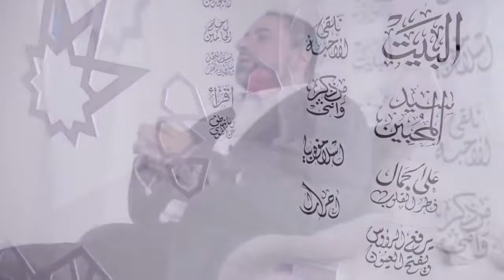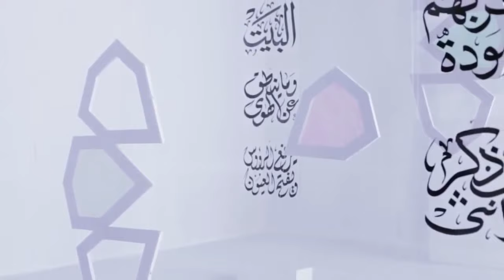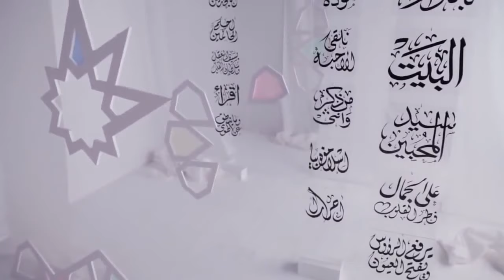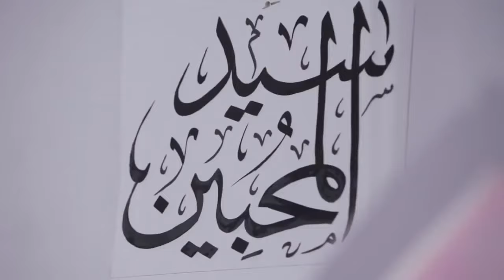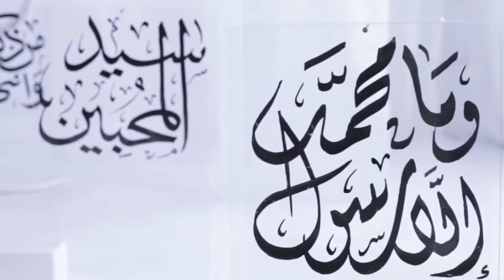زواج النبي ﷺ من السيدة عائشة: إغتصاب للبراءة أم أكبر قصة حب؟